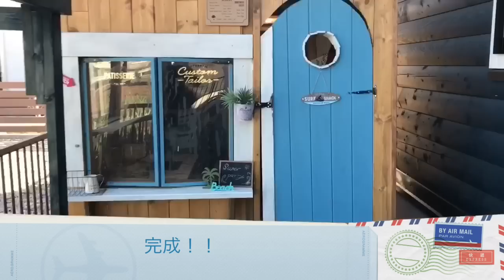【DIY】「男のロマン」小屋作り(ログハウス生活)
家の端材を使って小屋をつくりました。端材なので通常の工法ではありません。

【その他GINのオススメ動画】

◆【DIY】ドシロウトが中学の時の技術の知識で作業場を作ってみた【犬小屋ベース】